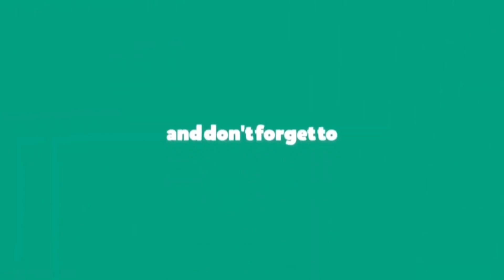Allergies | types of allergies | reason for allergies | Malayalam | doctor talks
In this video doctor explains types of allergies that can affect on human body.
also explain causes,remedies and medicine s that applicable for different types allergies